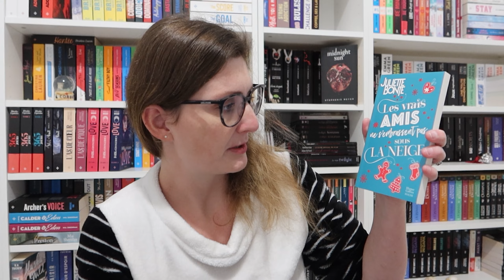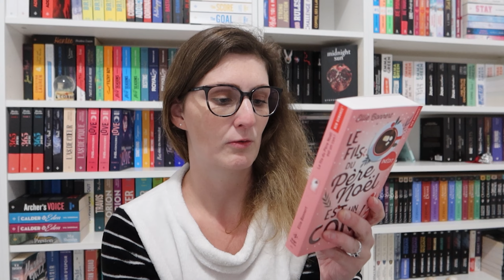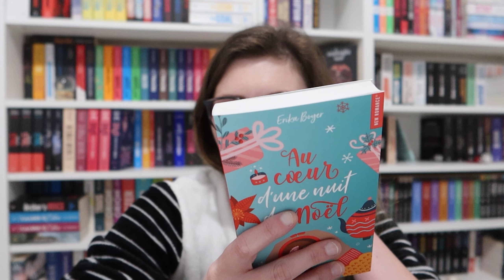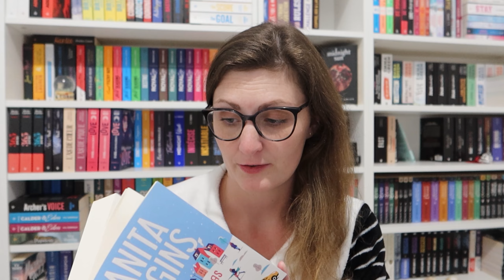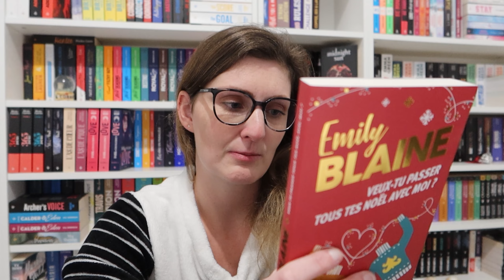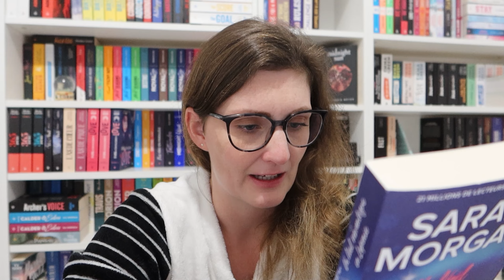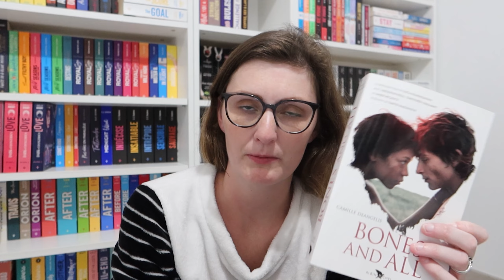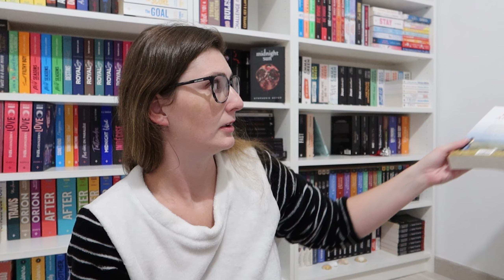ღ PAL DE NOËL - VLOG MAS #2 ღ | MISS FIFTY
⬇ INFO ⬇

Deuxième Vlog Mas avec la présentation de ma PAL de Noël ! 🎄 📚

▶︎ REJOIGNEZ-MOI ICI :​​

Love ღ